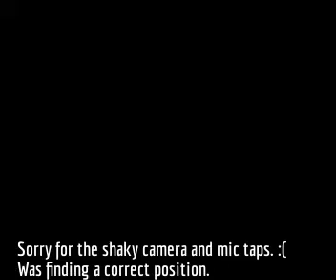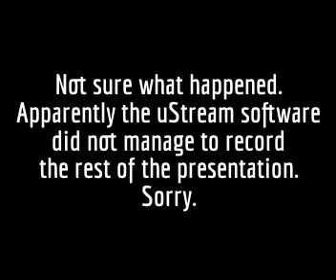Barcamp Cyberjaya 2015 -- MyAppsZil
Join their mobile app development programme to stand a chance to win all expense paid trip to South Korea to work with industry leaders there!

No endorsement, just doing this as a favour for my friend Iris Khoo. :)